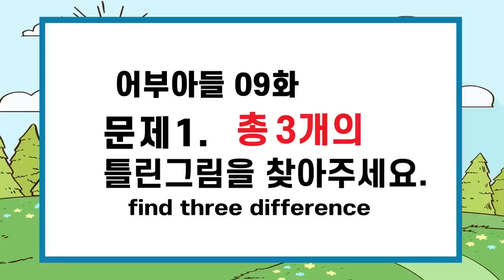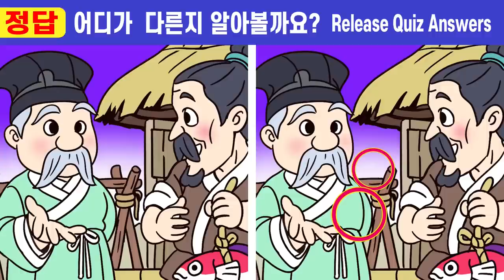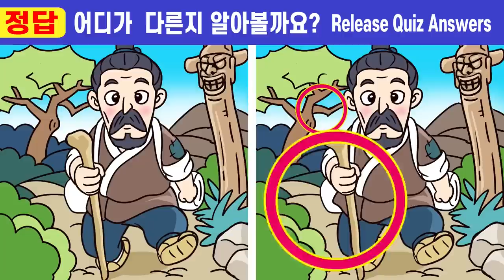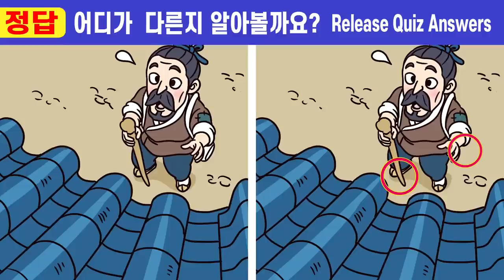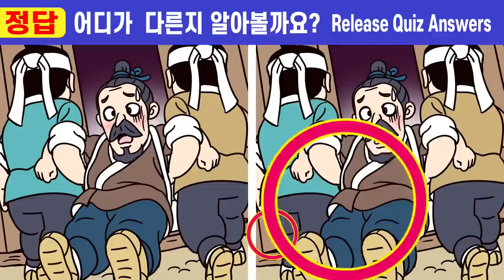건망증 심각은 절대 못 맞추는 두뇌퀴즈!ㅣ🧡154ㅣ어부 아들 9화ㅣ집중력 강화ㅣ집중력 테스트 ㅣ치매예방을 위한 두뇌훈련!ㅣ두뇌건강 개선효과!【틀린그림찾기/기억력훈련】